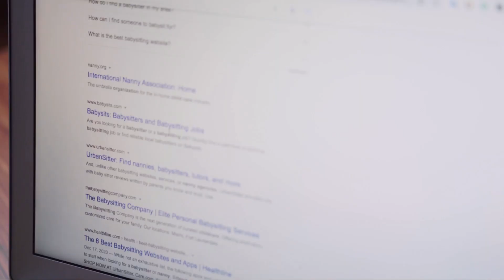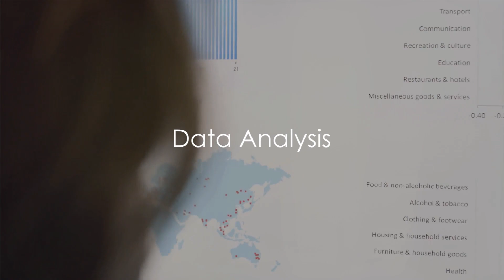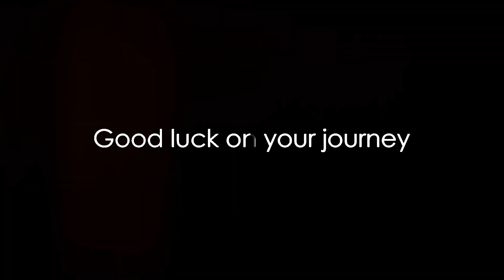Unlocking Success Becoming a PPC Expert for your Business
In this video, we're going to take you on a journey to become a PPC Expert for Google Ads. Whether you're a digital marketing company or an individual looking to excel in the world of pay-per-click advertising, this is the place to start.

In this video, you'll learn:

The benefits of using Google Ads for your marketing campaigns.
How to master the basics of the Google Ads platform.
The importance of Google Ads certification for your credibility.
Strategies for in-depth keyword research and negative keyword management.

Tips for crafting compelling ad copies and conducting A/B testing.
Key metrics to monitor and analyze for campaign success.
The importance of continuous learning and networking in the PPC field.
If you're serious about taking your digital marketing skills to the next level and making a significant impact on your clients' success, this video is a must-watch!

Thank you for joining us on this educational journey to becoming a PPC Expert for Google Ads. Let's unlock success together!